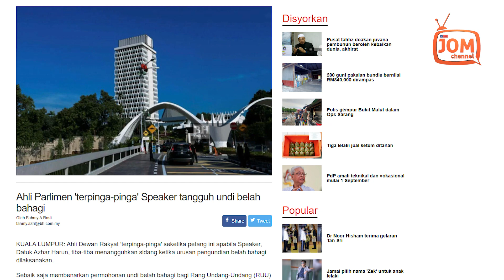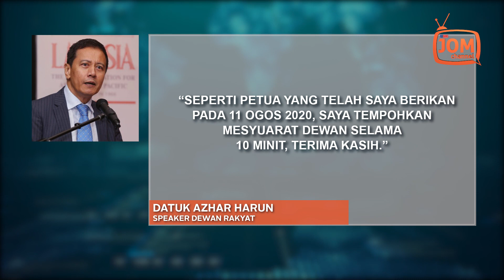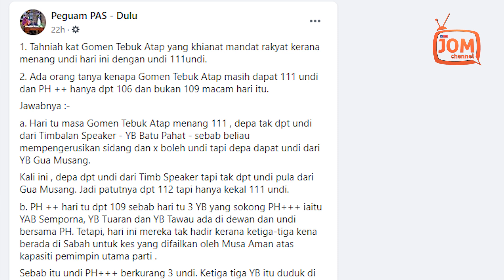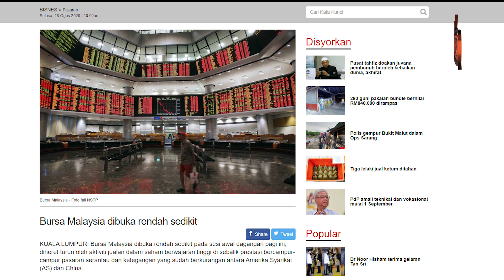IMPLIKASI RUU PERBEKALAN 2020 LULUS TIPIS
Anwar Ibrahim juga berkata, PAKATAN HARAPAN tidak akan berundur dalam perjuangan sebaliknya akan terus mempertahankan mandat rakyat dengan semangat, kekuatan dan setiakawan baharu.

"PAKATAN HARAPAN juga bertekad untuk terus berusaha menjadi suara rakyat di Parlimen, sambil meneruskan ikhtiar mengembalikan mandat rakyat,' tegasnya.

Layari kami untuk mendapat berita dan isu semasa di Malaysia. Berita Politik | Politik Malaysia Terkini | Parlimen Malaysia | Sidang Parlimen 2019 | Live Talk Show Bicara Najib Razak | Live Talk Show  Bicara Yb Khalid Samad